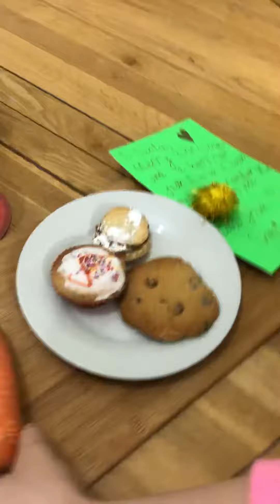Sophie’s Christmas message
Sophie gives her Christmas message on Christmas Eve - merry Christmas 🎄🎁🎉🎅🏻🤶🏻⛄️